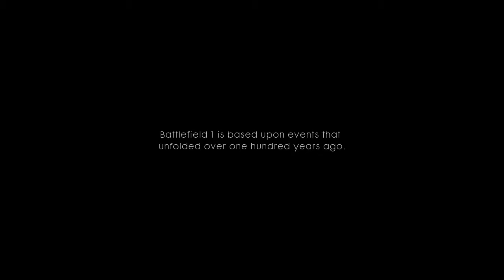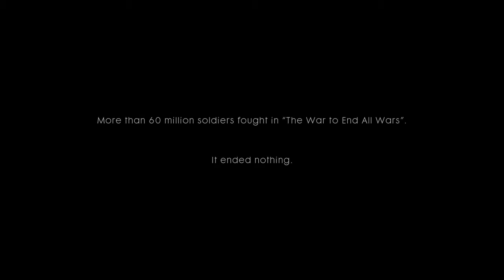Playing Battlefield 1 for the first time!!!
Here's some Battlefield 1 gameplay for you guys I hope you enjoy 😁!

Battlefield 1, BF1, Battlefield, Battlefield 4, Battle packs, Battlefield 1 battle packs, Battle field 1 trench gun, Lee Enfield SMLE (bolt-action),Mauser 1918 T-Gewehr (anti-tank)
Mauser Gewehr 98 (bolt-action),Springfield M1903 (bolt-action),CEI Rigotti (Artillery / Trench variants)
Martini Henry (Rifleman / Marksman variants)
M1903 (Experimental / Marskman / Sharpshooter variants)